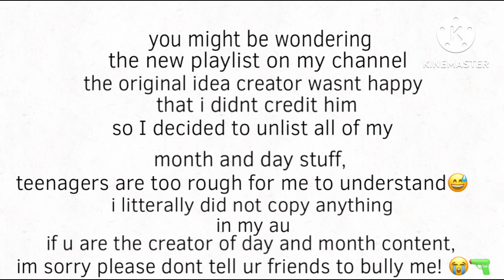One more au is gone (my day and month au) read desc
Sorry guys but I have one more chance before I quit Yt until im 13 years of age. The first chance was gone due to making too boring content. The second chance was gone due to ruining kids learning tube fandom by drawing them into furries. The third chance was gone due to accidentally making a gift for the og day and month au creator. My heart almost broke when the og creator of day and month au found out that I didn’t credit the au. Even though I didn’t copy anything, the designs are different. Similarities to furries Candy officially au gender and my au character gender are January, March April, June, July, and August, the rest had different gender. My day au is the opposite of furries Candy au. Pretty sure the creator of day and month au will tell his friends to bully me, sure. I’d like to see myself suffer from that. I have to make sure nothing goes wrong in my channel. This is my last chance, if I lost it, I’ll quit Yt until I turn 13. And I have one more au, Us state as furries. If the og creator finds out I didn’t credit them, I’ll have to give up on my channel until age 13.
I forgot to add (maybe a little bit, idk) because the text is full,